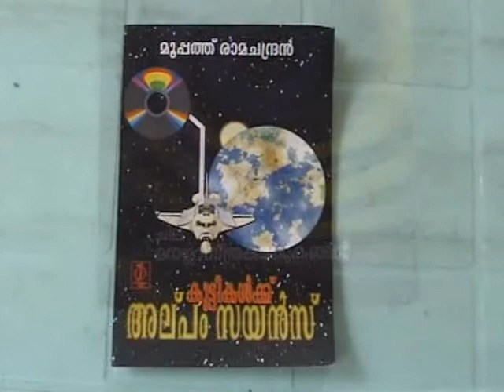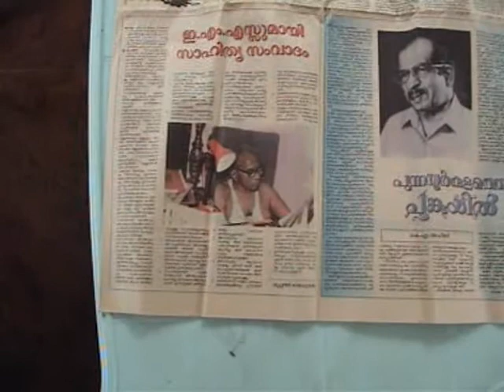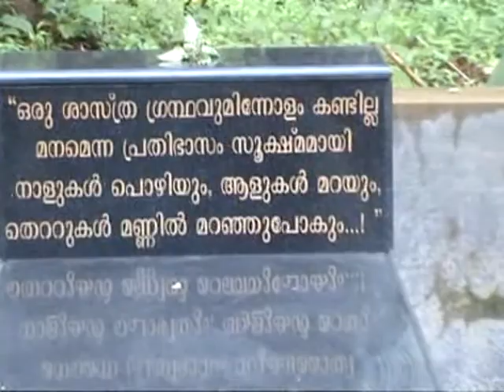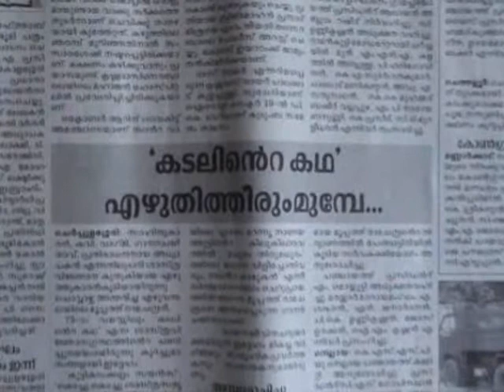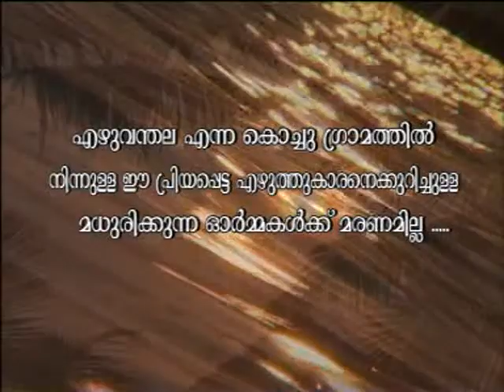hridayam thannitta kavi part 2